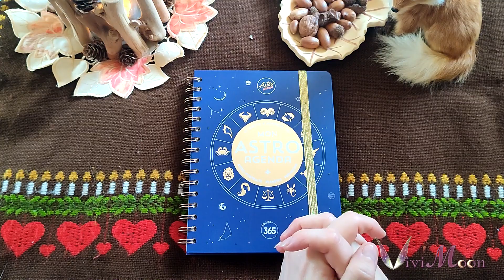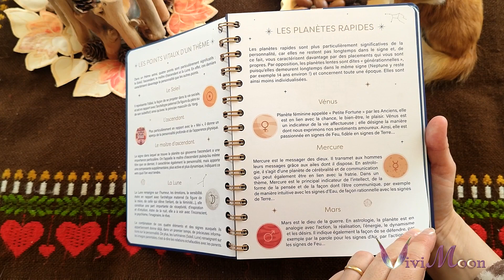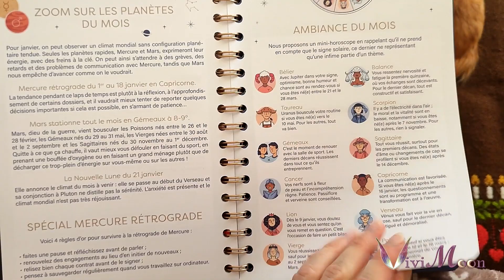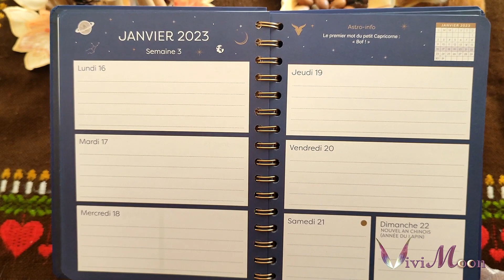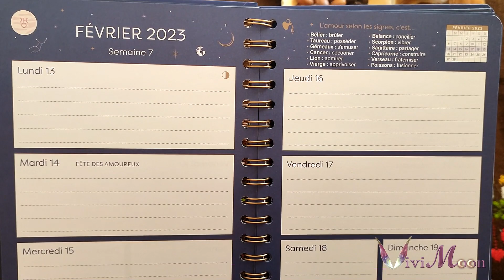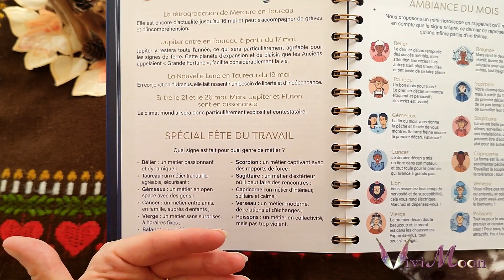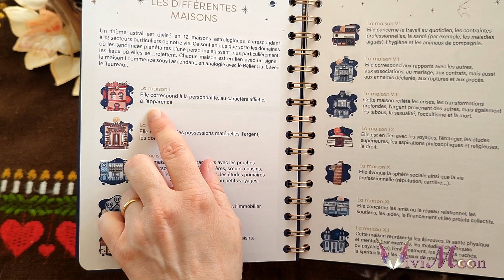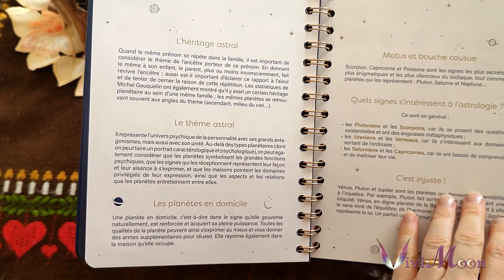🌙⭐ MON ASTRO AGENDA 2023 - Des infos astro/zodiacales amusantes dans un agenda super pratique ⭐🌙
Voici un agenda à SPIRALE, youpi !
Truffé d'infos amusantes et intéressantes sur l'astrologie en général et les aspects propres à 2023, il m'a aussi bien fait rire ! En prime des petits horoscopes, des fiches sur les signes du zodiaque et des planches de stickers !
Pour ne rien gâcher, sa mise en page est simple et pratique !

Je suis aussi sur instagram !! Alors viens m'y rejoindre si tu veux !🤩

Merci et @+ 🥰